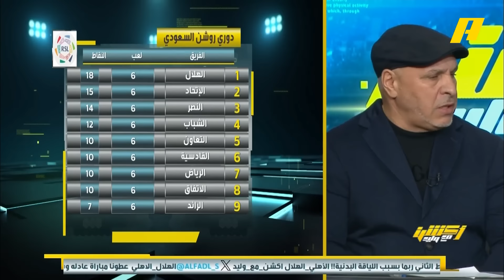أكشن مع وليد | رئيس الأهلي بتصريح ناري بعد خسارته من الهلال .. ملخص الحلقة 05-10-2024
تم مناقشة في هذه الحلقة:

-أنت من يقدر عليك يا هلال

-إعادة ضربة جزاء ميتروفيتش

- ضربة جزاء للأهلي

-لقطة علي البليهي وجيسوس

يعرض الآن على شاشة
يأتيكم يوميًا 11:30 مساءً بتوقيت السعودية
يمكنكم متابعة الحلقة مباشرة من خلال هذا الرابط